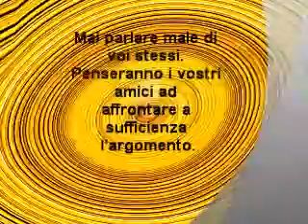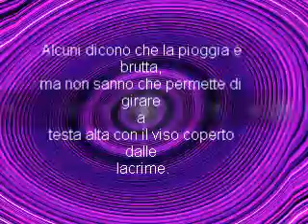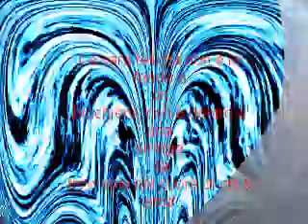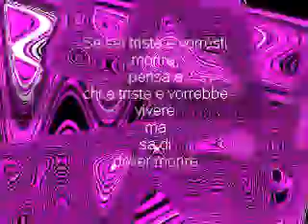AFORISMI DI JIM MORRISON & FOTO CON LA MIA FANTASIA